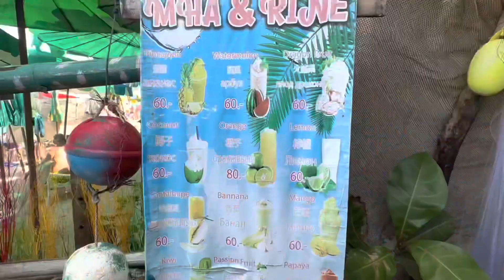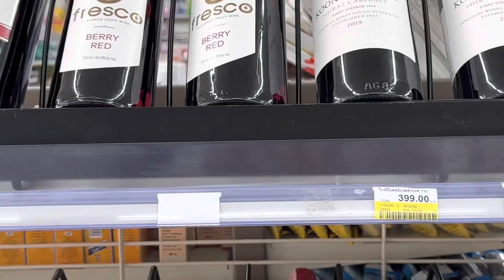ПХУКЕТ | НАШ ОТПУСК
*ЗАПРЕЩЕННАЯ СОЦ.СЕТЬ В РФ

Пишите в комментариях свои впечатления!